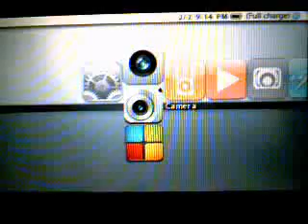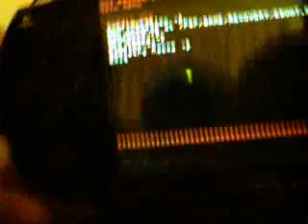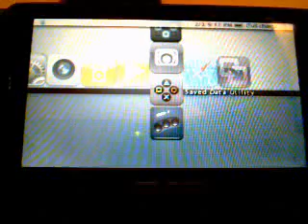how to enter recovery menu psp 8gb lexar cfw 5.00 m33-4 if your having problems or need any help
this will hopefuly help somebody get into their recovery menu if the normal way to enter recovery menu is not working. i have a couple extra ways to get into it. if it helps or you didn't know of this way, make sure you comment then rate and subscribe. thanks for watching